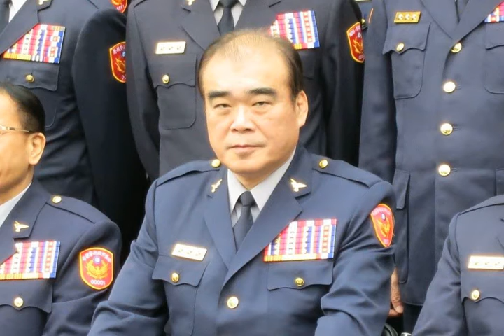都因世大運調職 陳國恩、邱豐光未來光景大不同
新政府執政一年多後進行首波警界高層人事異動，警政署長陳國恩和台北市政府警察局長邱豐光，皆因世大運開幕式遭鬧場事件「明升暗降」。據了解，以蔡英文總統用人哲學，陳和邱兩人未來的新職，代表的卻是截然不同的思考。

發表評論評論如下。